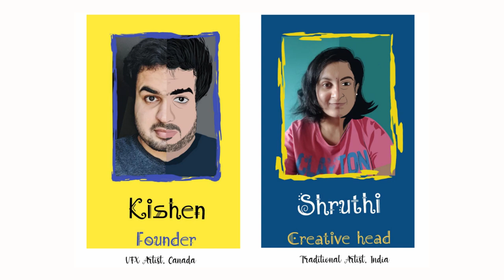Career Break & T-Shirt Design Start-Up | Interview With Siblings - Shruthi & Kishen | Brand Kornayas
In this webinar interview, the founders of Kornayas - siblings Shruthi and Kishen - talk about pursuing their passion, and making a career out of it. Their creation is now a successful brand in creating trendy designs in casual wear clothing in India & Canada.

Mr. Kishen PJ, who graduated as a mechanical engineer, always had the other feet in music & art. After a brief time in music industry working as a sound editor and composer for tamil commercials and a few movies, he decided to step into visual effects industry. He later did PG diploma & masters course on advanced visual effects from Vancouver, Canada. He currently works for MPC, Montreal as a key effects artist working on Hollywood movies.

During the pandemic, he started Kornayas as a hobby, out of curiosity. But he realized it had the potential to become much bigger, if Kornayas could be fuelled by another artist in the family - his sister Shruthi.

Mrs. Shruthi Jayaraman, a biotech engineer, had previously worked as a cytogeneticist at Perkin Elmer Pvt. Ltd., until her marriage after which she relocated to the US. After a three-year stay, she returned to India & found her calling as the creative head at Kornayas.